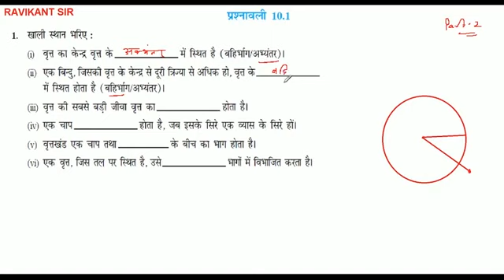एक बिन्दु, जिसकी वृत्त के केन्द्र से दूरी त्रिज्या से अधिक हो, वृत्त के. में स्थित होता है (बहिर्भाग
एक बिन्दु, जिसकी वृत्त के केन्द्र से दूरी त्रिज्या से अधिक हो, वृत्त के. में स्थित होता है (बहिर्भाग/अभ्यंतर)।